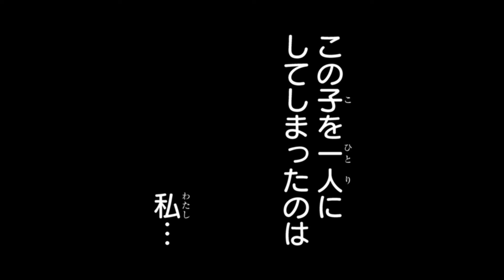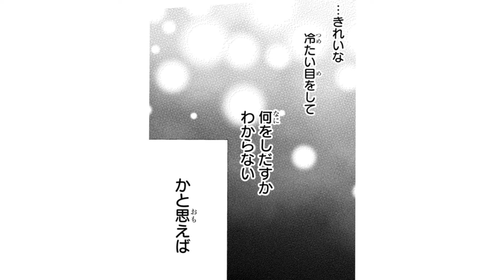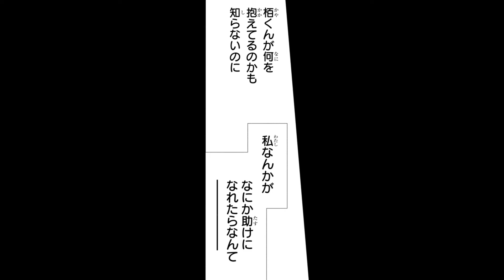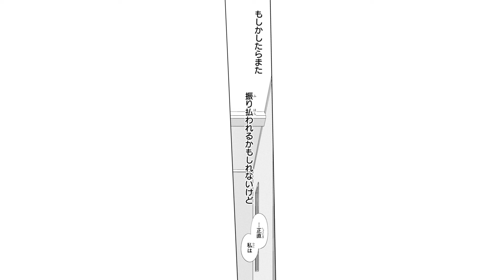【恋愛漫画】異母兄弟と仲良くなるために一緒にゲーム♡【春の嵐とモンスター 3話】│はくせんちゃんねる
【恋愛漫画】【日常が非日常に変わる、凸凹義姉弟ストーリー開幕！】
◆『春の嵐とモンスター』のコミックス情報はこちら▼

タイトル：春の嵐とモンスター
作者：ミユキ蜜蜂

〜あらすじ〜
危険すぎる義弟ができました。春野嵐子はできるだけ他人と関わらず、空気のように生きていたい高校一年生。母の再婚相手が連れてきた息子・天峰栢は、街中で人を投げ飛ばすタイプのモンスター中学生だった！どうやら栢には事情があるようで…？日常が非日常に変わる、凸凹義姉弟ストーリー開幕！